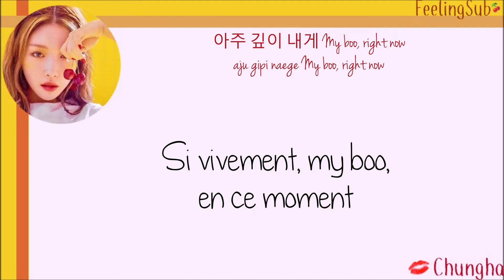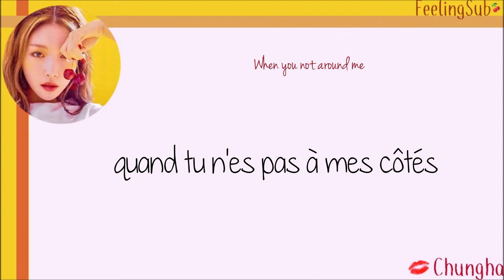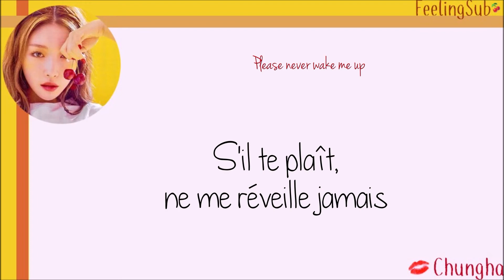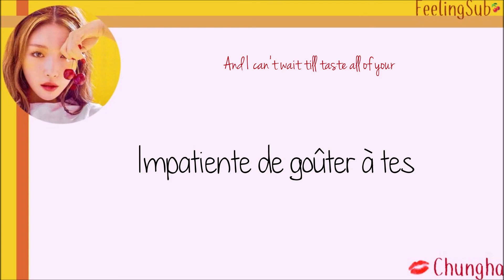CHUNG HA (청하) - Cherry Kisses [Han|Rom|Vostfr]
On nous a demandé de traduire des chansons de Chungha. Nous vous proposons donc la chanson 'Cherry Kisses' tirée de son album 'Blooming Blue'    :)